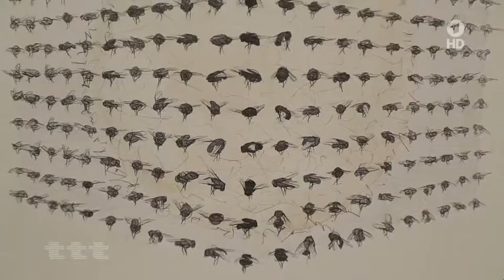titel thesen temperamente Die Künstlerin Claire Morgan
TTT Claire Morgan